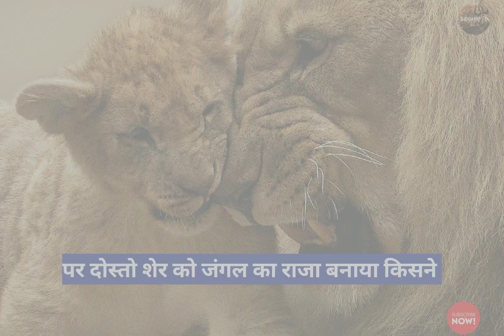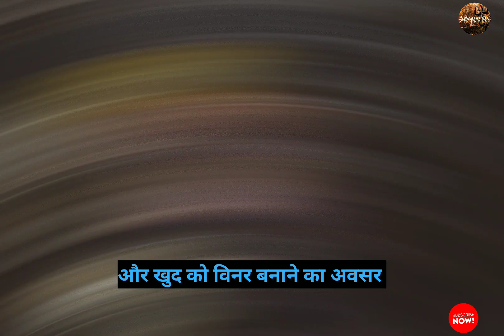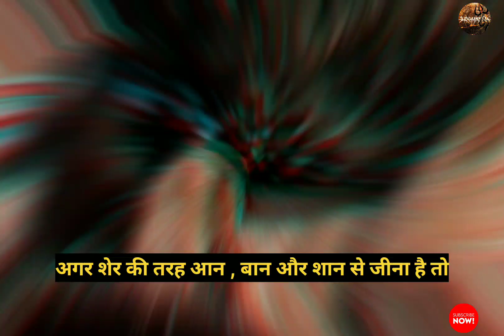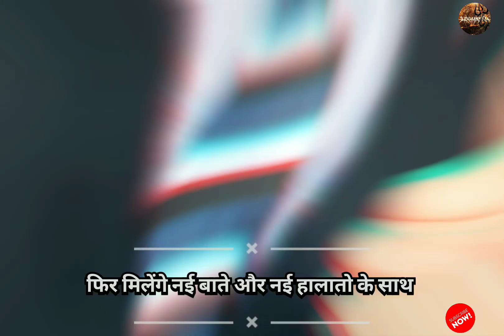शेर की ये 3 आदतें आपको राजा बना देगा | Lion Mentality | Motivational video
Unleash the Power Within: A Journey to Self-Discovery and Success."
"Rise and Shine: Embrace Your Potential and Conquer Your Dreams."
"Fuel Your Ambition: Empowering Yourself for a Brighter Future."
"Embrace the Journey: Overcoming Obstacles and Achieving Greatness."
"Unstoppable Drive: Igniting the Fire Within to Reach New Heights."
"Believe in Yourself: The Key to Unlocking Your True Potential."
"Inspire, Empower, Succeed: The Path to a Fulfilling Life."
"Dare to Dream Big: Transforming Vision into Reality."
"Resilience and Triumph: Conquering Challenges with Courage."
"From Struggle to Strength: Rising Above Adversity."
"Embracing Change: Unlocking New Opportunities."
"Pushing Limits: Breaking Barriers and Reaching Excellence."
"Awaken Your Inner Champion: Empowering Your Mindset."
"The Power of Positivity: Cultivating a Winning Attitude."
"Unlock Your Potential: Harnessing Your Unique Gifts."
"Find Your Purpose: Discovering Meaning in Your Journey."
"Motivation for Success: Striving for Excellence in Every Endeavor."
"Harnessing Determination: Transforming Challenges into Triumphs."
"Beyond Boundaries: Embracing Fearless Growth."
"Igniting Passion: Finding the Drive to Pursue Your Dreams."
"Defy the Odds: Achieving the Impossible."
"The Road to Greatness: Embracing the Path of Success."
"Empower Your Vision: Creating a Clear Path to Your Goals."
"Conquer Your Fears: Building Confidence to Pursue Greatness."
"Courage and Resilience: Overcoming the Toughest Battles."
"Success Mindset: Unlocking the Secrets to Achievement."
"Elevate Your Game: Strategies for Personal Excellence."
"Inspire the World: Leading by Example."
"From Doubt to Determination: Building Unshakable Belief."
"Harnessing Adversity: Turning Challenges into Opportunities."
"The Pursuit of Happiness: Finding Fulfillment and Joy."
"Dream, Believe, Achieve: Creating Your Reality."
"Momentum to Greatness: Building Lasting Success."
"Redefining Limits: Pushing Beyond Your Comfort Zone."
"Inspirational Leadership: Empowering Others to Excel."
"Be the Change: Transforming Lives with Positive Influence."
"The Power of Resilience: Bouncing Back Stronger."
"Chase Your Dreams: Pursuing Passion with Purpose."
"Empowering the Mind: The Key to Endless Possibilities."
"Motivation Unleashed: Igniting a Fire Within."
"The Art of Persistence: Never Giving Up on Your Dreams."
"Courageous Choices: Embracing Opportunities for Growth."
"Living with Purpose: Discovering Your True Calling."
"From Setbacks to Comebacks: Triumphing Over Adversity."
"Success in Action: Turning Dreams into Reality."
"Overcome, Adapt, Succeed: Navigating Life's Challenges."
"The Winning Edge: Cultivating a Champion's Mindset."
"Empower Your Voice: Inspiring Change Through Action."
"Chasing Excellence: Embracing the Journey of Self-Improvement."
"Motivated to Win: Unleashing the Power Within You."
Feel free to mix and match these descriptions or tweak them to suit your video's theme and style. Good luck with your motivational video!

User
Has tag related to motivational video

Sure! Here are some motivational video